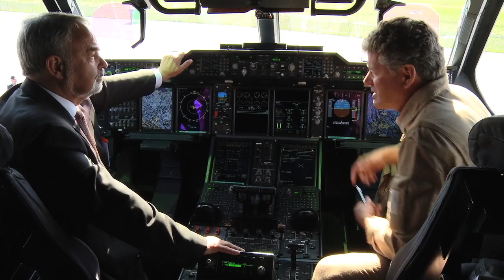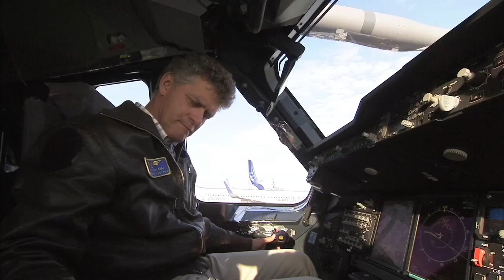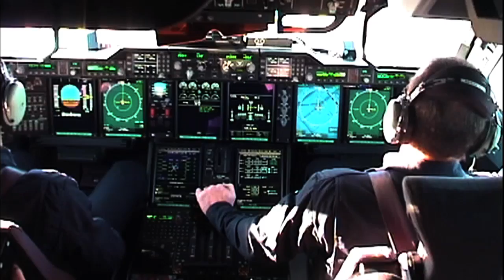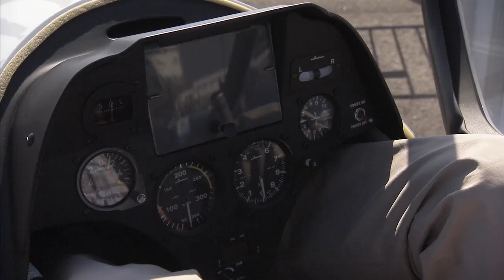ILA Berlin 2012 - Airbus test pilot profile: Karl-Heinz Mai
Airbus experimental test pilot Karl-Heinz Mai discusses his passion for aviation in this video profile, which also includes details on his involvement in the A400M airlifter programme. Over the course of his career, Mai has piloted everything from microlight aircraft to jet fighters -- including heavy transports and maritime patrol aircraft.